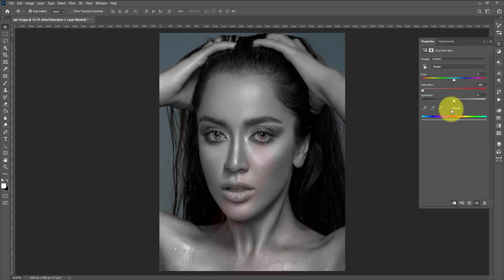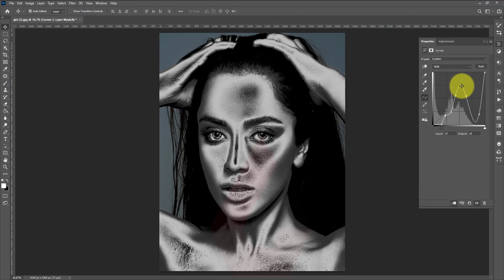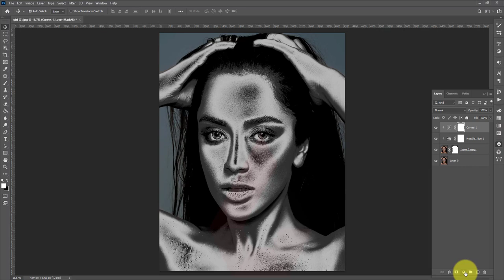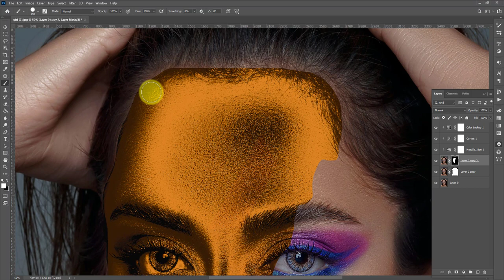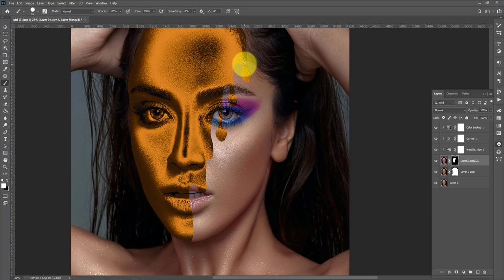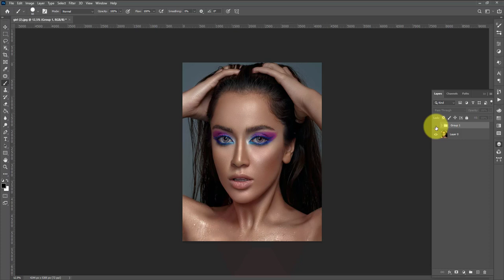Apply the Gold Effect in Photoshop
Do you want to turn yourself or someone else to gold? Do you want to see how you would look like if you were made of gold?  This tutorial will teach you to how to Apply the Gold Effect in Photoshop!

If you are looking for the easiest way to turn anything to gold, you are in the right place! Use this Photoshop tutorial and have a golden skin effect in no time!

Here is the quick step-by-step guide to apply the gold effect to anything:

Make a copy of the original layer using (Ctrl+J)
Then use the object selection tool and click ‘Select Subject” button on the top
When the subject is selected, create a Layer Mask
Then go to the Adjustment Layer and Select “Hue/Saturation”
Turn down the Saturation slider to -100 and use Clipping Mask
Then from the Adjustment Layer click “Curves” and use Clipping Mask
Then click points on the Curve and make a waveform
Add as many points you need and make them into a waveform
Adjust the points on the waveform till your subject appear to be metallic
Then from the Adjustment Layer Click on “Color Lookup”
Select Edgy.Abmer.3DL from the first drop-down menu and click Clipping Mask
Now select the layer with the Layer Mask and use (Ctrl+J) to copy it
Use Lasso Tool to select the section of the face you want to apply the Gold Effect and use (Ctrl+Shift+I) to invert the selection and press the “Backspace” key on the Keyboard
Use Brush tool to apply the finishing touches
Apply “Drop Shadow” by double clicking on the thumbnail of the Layer.

So there you have it! Now you can apply the Gold Effect to anything in Photoshop!

📌 PHOTOSHOP SHORTCUTS
Text Tool: T
Move Tool: V
Hand Tool: H
Free Transform: Cmd + T... (Windows: Ctrl + T)
Undo: Cmd + Z... (Windows: Ctrl + Z)
Zoom In: Cmd + "+"... (Windows: Ctrl + "+")
Zoom Out: Cmd + "-"... (Windows: Ctrl + "-")
Save: Cmd + S... (Windows: Ctrl + S)

Software Using :

Camtasia 2019

Resolved Queries:

turn your photos into gold statues in photoshop
how to convert photo into gold
how to make gold effect in photoshop
gold effect photoshop tutorial